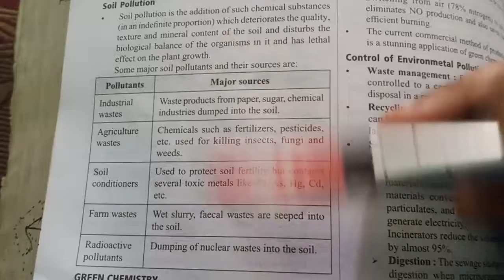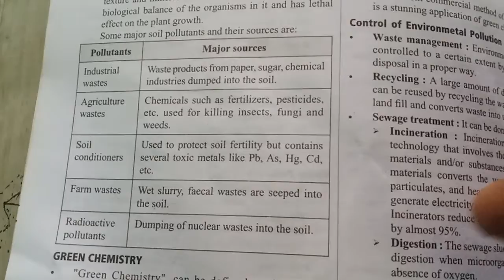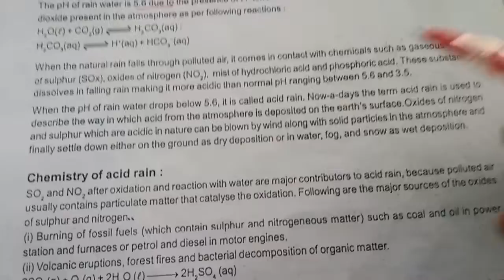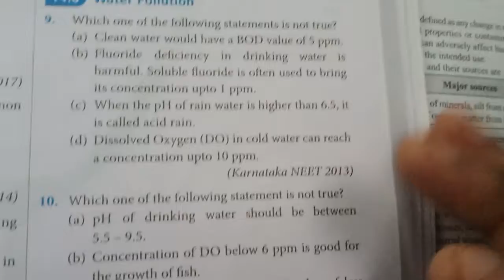Neet practice section 2021 ( Environmental Chemistry)